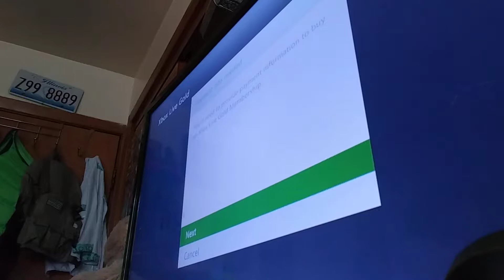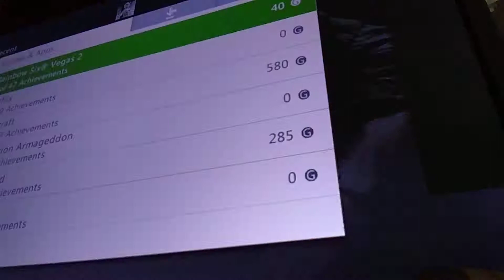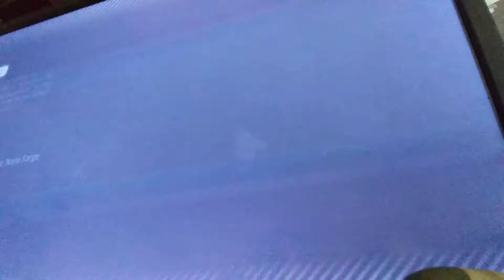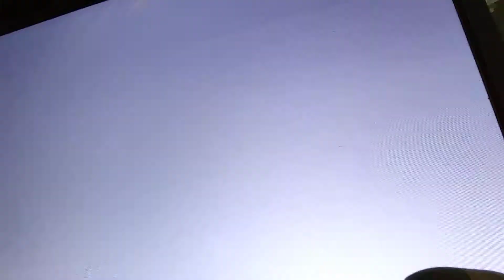Red faction Armageddon gameplay pt1